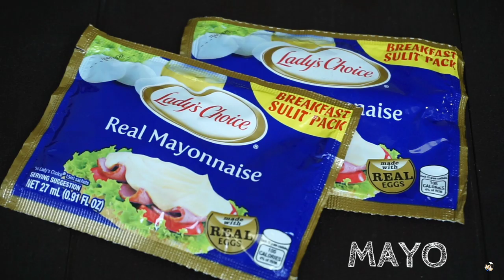MURA AT MASARAP NA ULAM O PULUTAN | VERY EASY & AFFORDABLE TOFU RECIPE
LIST OF INGREDIENTS:
Tofu (cut into 3 or 4 pcs)
Mayo
Maggi Savor Hot Chili
Soy Sauce
Vinegar
Garlic
Sili Labuyo (optional)
Onion
Cooking Oil

MAILING ADDRESS:
Karen Kate Morales
LBC SM Sta Rosa Laguna

FOLLOW US FOR UPDATES:
YT MAIN CHANNEL: